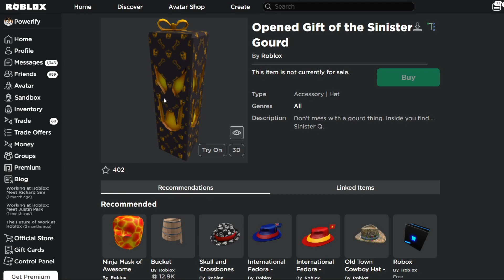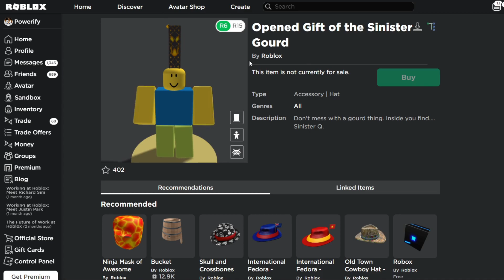Roblox Sinister Q. Went Limited